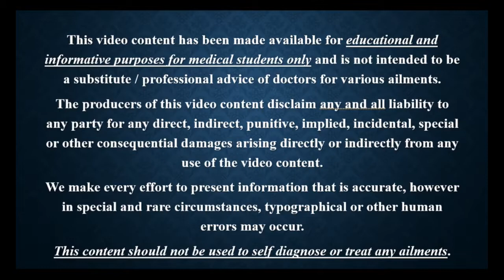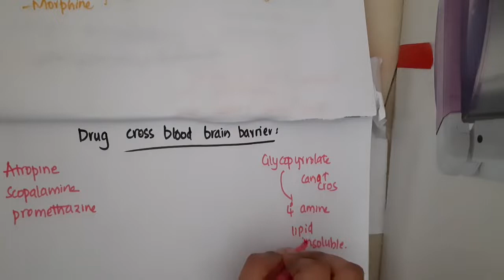drugs crossing blood brain barrier II pharmacology mp4